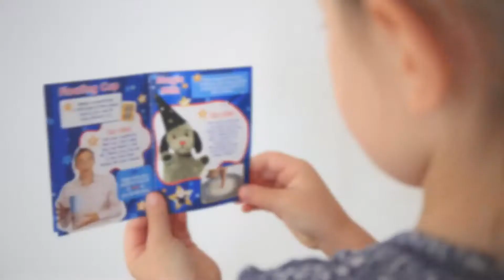Sooty Mischief and Magic Set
Sooty products are available from selected Toymaster stores. Find your nearest store using our Store Finder